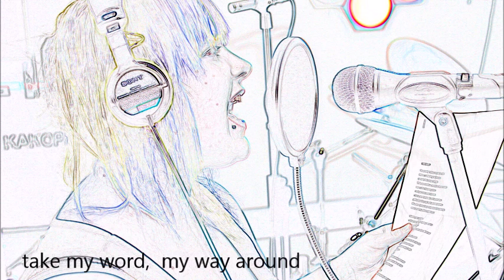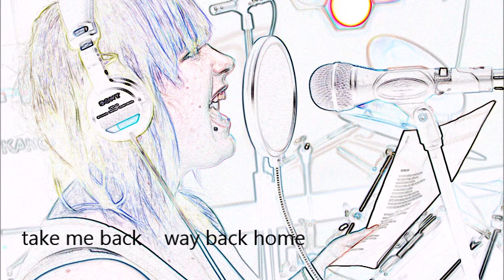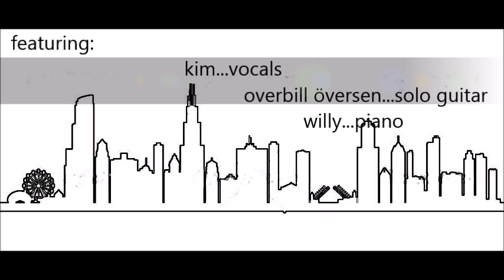zz top tush (sweet home chicago version) - cover by maverick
tush (sweet home chicago version)
by maverick feat. kim, overbill översen, willy
zz top - cover

Hello again,

this is another one more of my „all-time favorites“ I covered my way. If so, I would love to get an “I like” and a feedback.

There will be more soon…

Have fun and enjoy my version!!!

Hallo,

hier ist ein weiterer meiner „all-time“ Lieblingssongs, den ich bearbeitet und meinen Stempel aufgedrückt habe. Würde mich freuen, wenn Euch meine Version gefällt.
Ich werde weitere CoverVersionen von meinen Lieblingssongs bald Online stellen…

Viel Spass mit meiner Version!!!